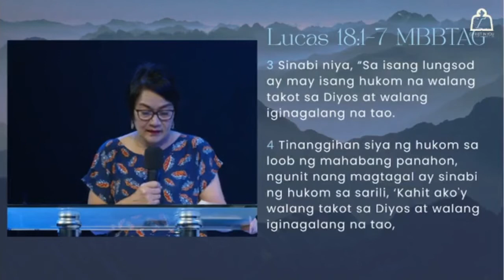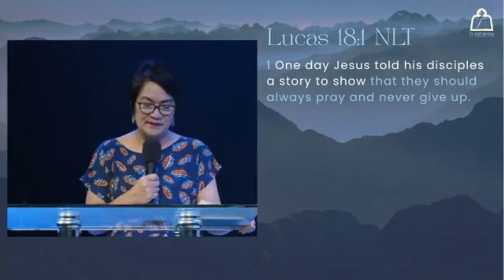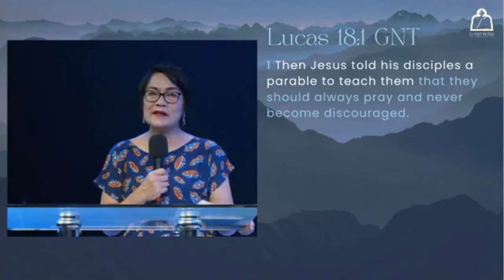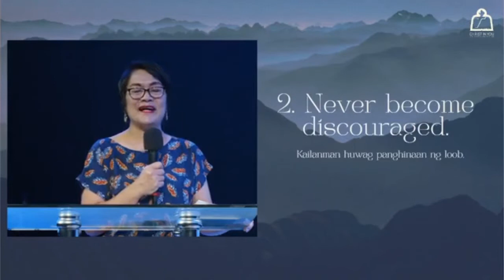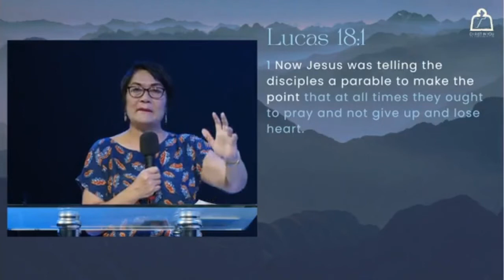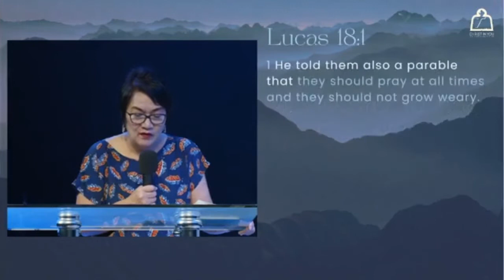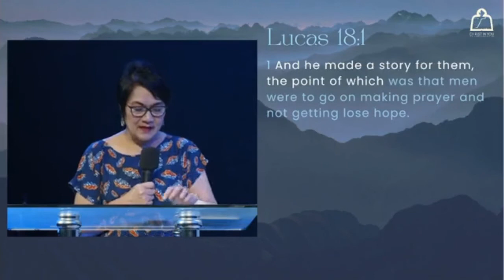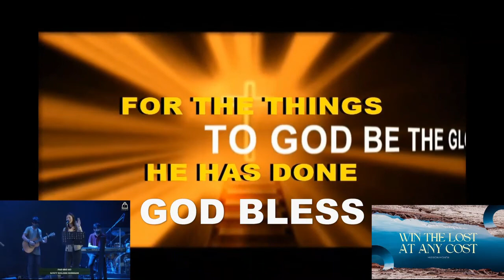Dec. 02, 2022 - PRAY UNTIL SOMETHING HAPPENS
CIYFIM ONLINE & ONSITE MORNING WATCH (5:30 AM)
THEME: MULTIPLY - SUPERNATURAL INCREASE - WIN THE LOST AT ANY COST.
TEXT: Luke 18:1-7 MBBTAG
1. Never Give Up in Praying - Luke 18:1 AMP
2. Never Become Discourage - Luke 18:1 GNT
3. Never Lose Heart - Luke 18: 1 AMP
4. Never Lose Hope _ Luke 18:1 ERV
PREACHER: Rev. Myrna Canlas - Resident Pastor, CIYFIM Outreach Church, Lagundi Mexico Pampanga. MEMBER: CIYFIM Church Council